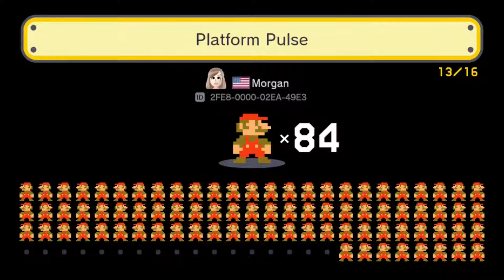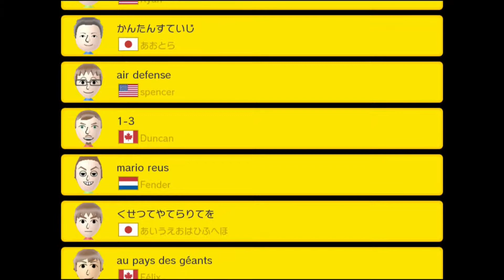Mario Maker- One *MORE* Last Time (part 2)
Guy betrays Fulcrum with lies and unforgivable deceptions. Then they have a hearty discussion on relationships. Ironic, considering these two dweebs.

Get ready for some Mario Maker 2 content! And be sure to leave us some level codes in the comments,  cause we're game!

Take 2